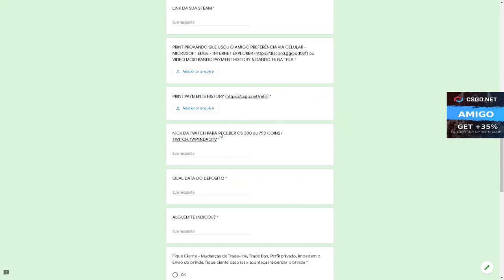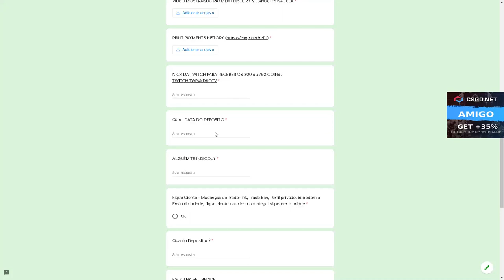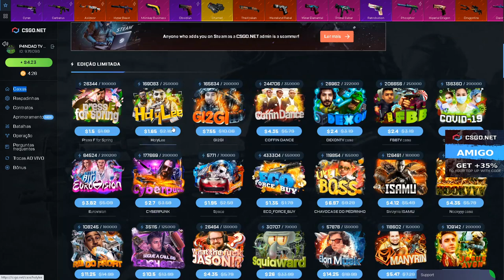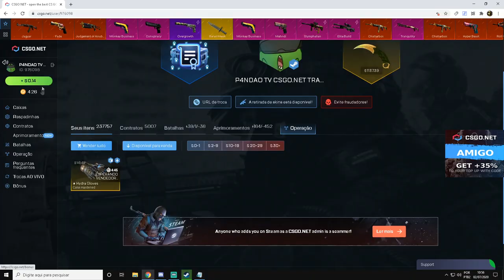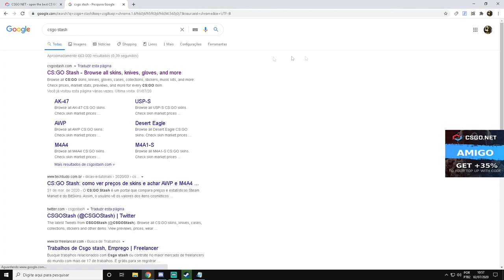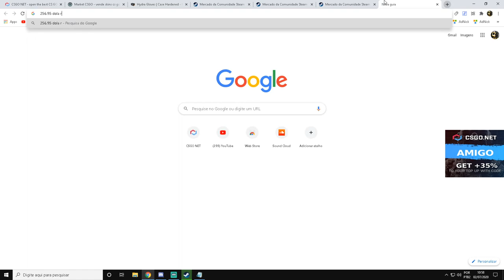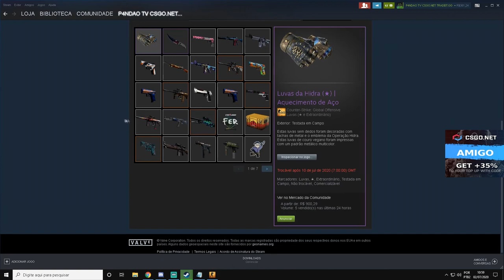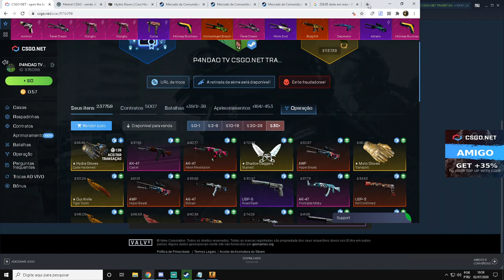RETIREI uma LUVA TOP no CSGO Net + MEU NOVO KIT FACA DOPPLER + LUVA LINDA